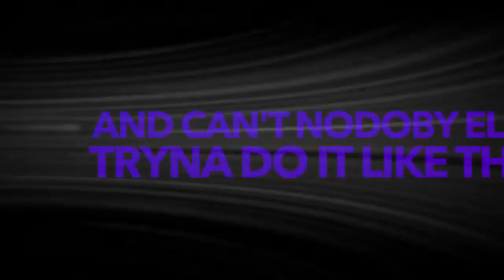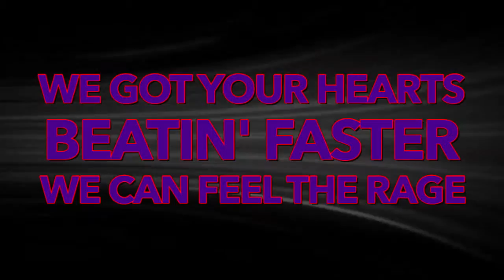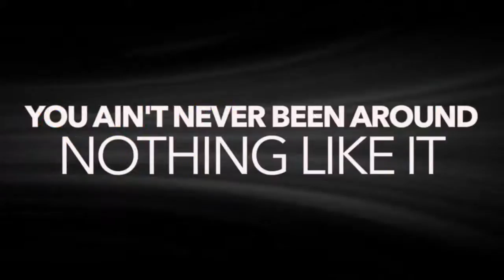Grand Cheer Purple Reign 2018-2019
Grand Cheer Purple Reign Music 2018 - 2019 Produced by Teighlyr Sullivan of Royal Custom Music A Brand Managed by New Level Music